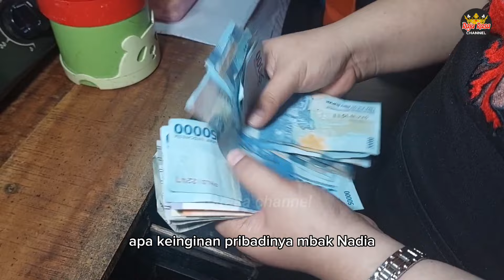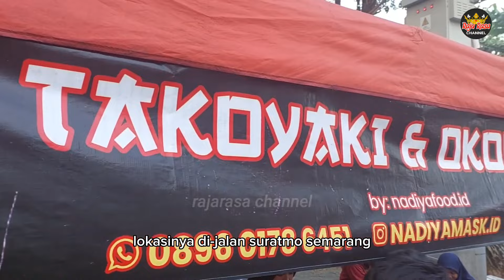KEBELI RUMAH IMPIAN DARI USAHA INI! Gadis Lulusan SMP BUKTIKAN Bisa SUKSES MODAL BELAJAR DARI SOSMED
okonomiyaki

OWNER

Nadia

harga

1 PC 2k

LOKASI

Jalan Suratmo Semarang (depan futsal arena)

Ide bisnis

Ide jualan

Ide usaha

Ide kreatif

peluang bisnis

peluang usaha

usaha sampingan

Peluang usaha

Bisnis rumahan

Usaha rumahan

Usaha kekinian

Inspirasi usaha